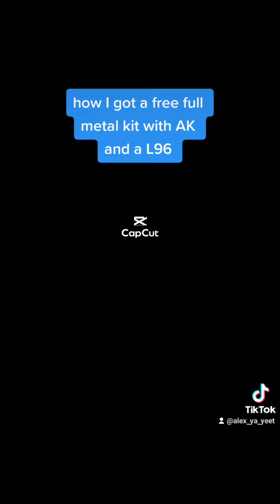how I got a FREE FULL METAL KIT with AK and a L96 and a box of SULFUR AND GP